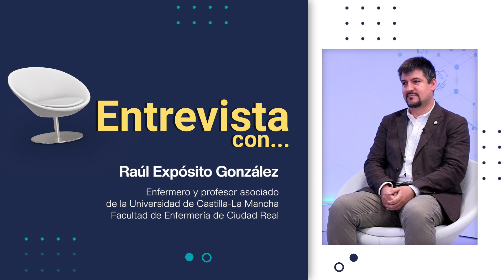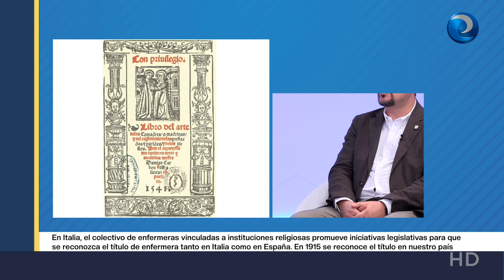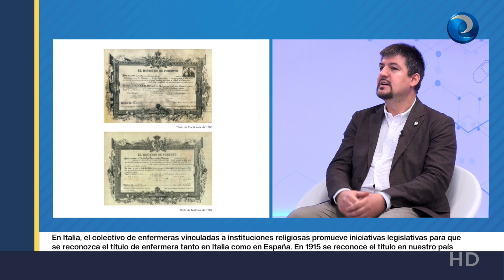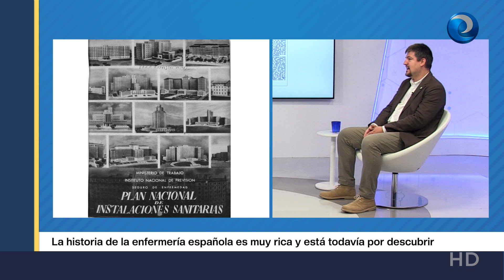Historia de la enfermería | Entrevista con Raúl Expósito González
Hoy hablamos de la historia de la enfermería en nuestro país con Raúl Expósito González, enfermero y profesor asociado de la Universidad de Castilla-La Mancha. Su tesis "La Organización Colegial de la Enfermería Española: desde los inicios de la actividad colegial hasta la colegiación oficial única. La Organización Colegial en la provincia de Ciudad Real", ha recibido la calificación de Sobresaliente cum laude optando así a los Premios Extraordinarios de Doctorado.